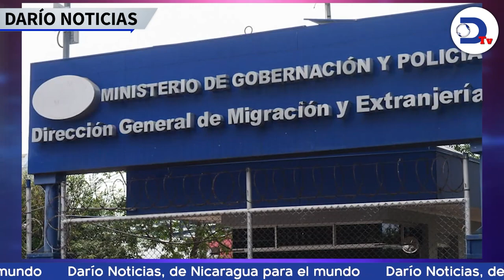Presidente de la Universidad Notre Dame pide aislar al régimen de Ortega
El presidente de una de las universidades más importantes de Estados Unidos pide "condenar a Ortega en los términos más duros". Esto y más en el noticiero de RadioDarioNi